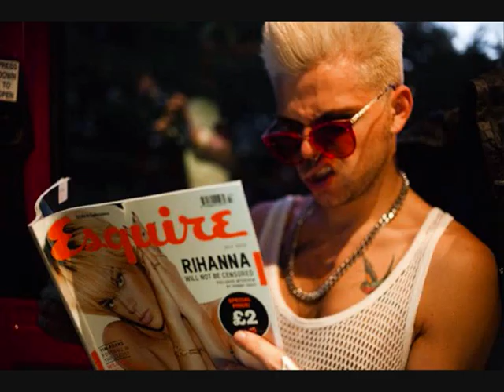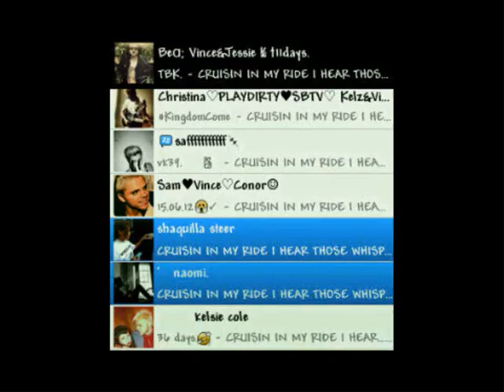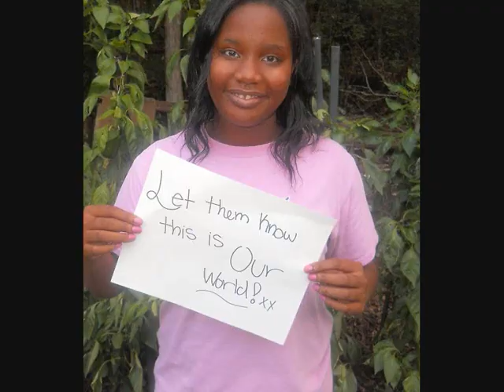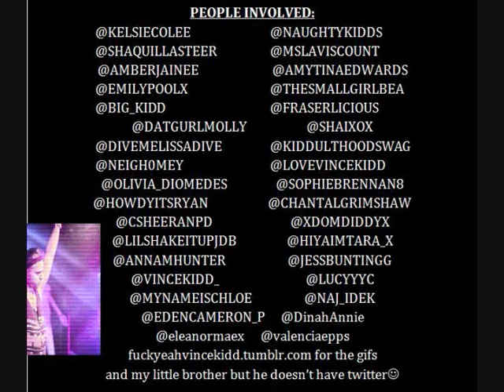Our World - Kidd Version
Vince Kidd Our World sung by the kidds